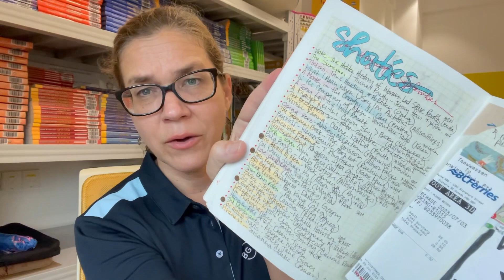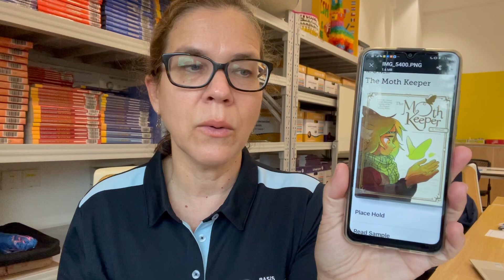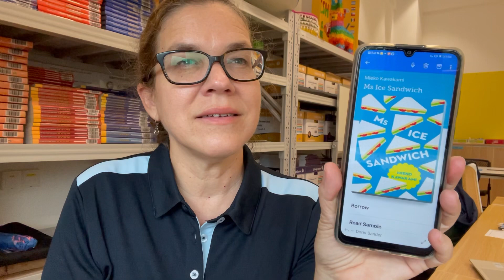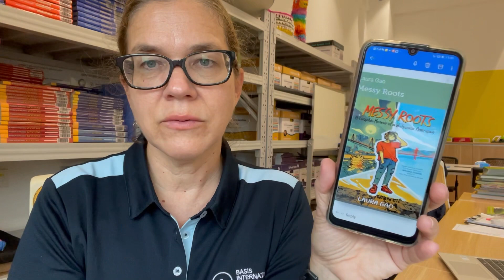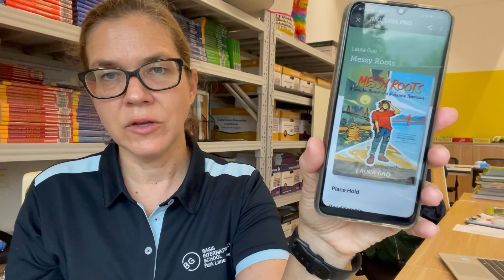Friday Reads: Shorty September Total - 9